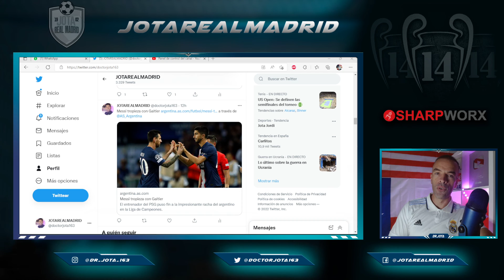HE DIDN'T LIKE IT | Messi substitution by Galtier will have consequences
JOTA

dr._jota_163